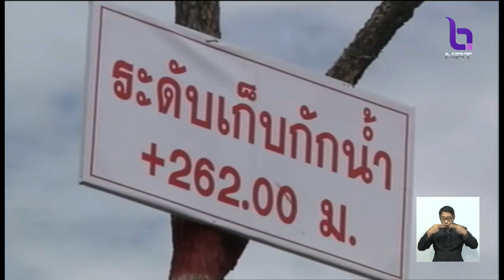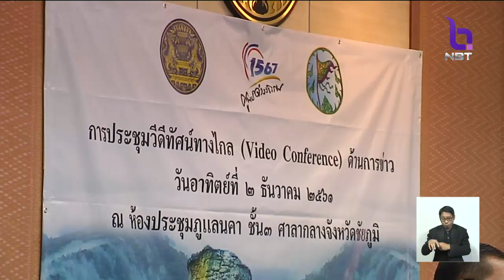นายกฯ ลงพื้นที่ชัยภูมิ ตรวจเยี่ยมโครงการอ่างเก็บน้ำลำสะพุง พร้อมเร่งรัดจัดสรรที่ดินทำกิน สร้างรายได้